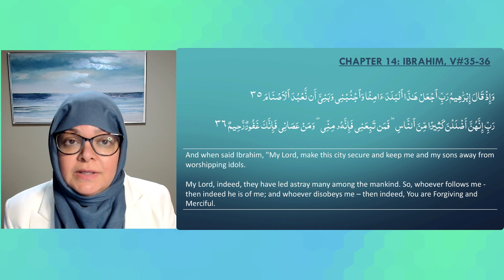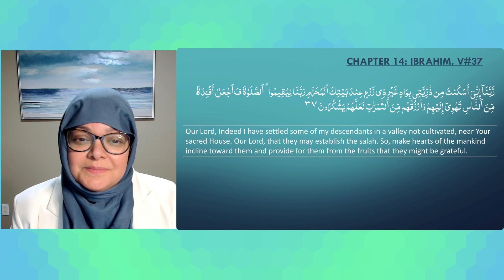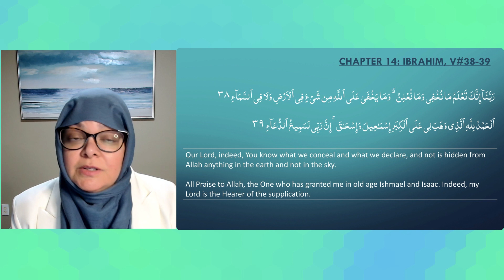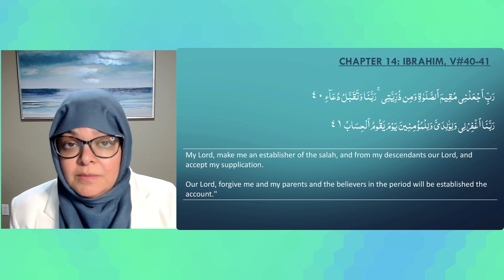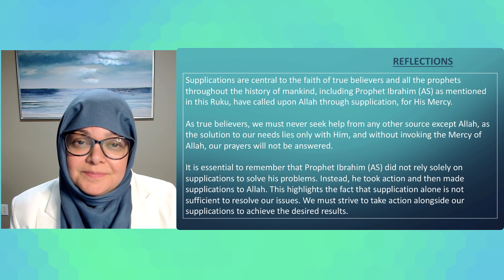QE177 | Quran in English|Surah Ibrahim, Ruku 6|Trans & Desc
Translation and explanation are based upon research work by Azeemia Roohani Library, Misrial Road, Rawalpindi. This video covers 6th Ruku of Surah Ibrahim, verses 35 to 41. Explanation of the Arabic text of the Quran has been made in English while difficult or new Arabic words have been explained by the help of root words. This video highlights following aspects:

Supplications are central to the faith of true believers and all the prophets throughout the history of mankind, including Prophet Ibrahim (AS) as mentioned in this Ruku, have called upon Allah through supplication, for His Mercy.

As true believers, we must never seek help from any other source except Allah, as the solution to our needs lies only with Him, and without invoking the Mercy of Allah, our prayers will not be answered.

It is essential to remember that Prophet Ibrahim (AS) did not rely solely on supplications to solve his problems. Instead, he took action and then made supplications to Allah. This highlights the fact that supplication alone is not sufficient to resolve our issues. We must strive to take action alongside our supplications to achieve the desired results.